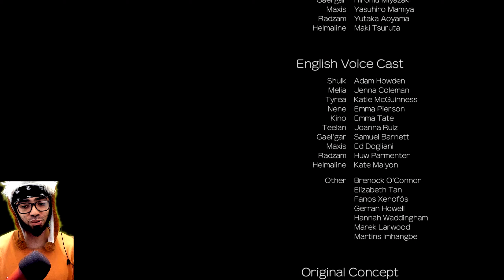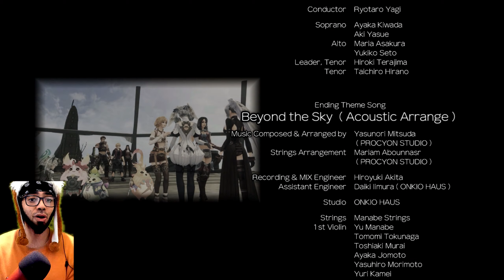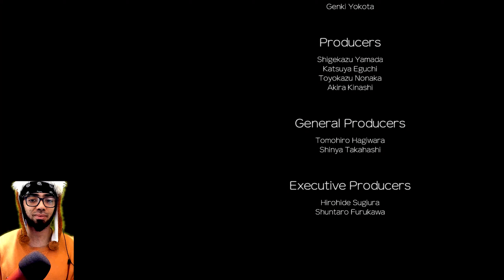Future Connected Xenoblade Chronicles | Definitive Edition | Final Boss, Ending, Credits